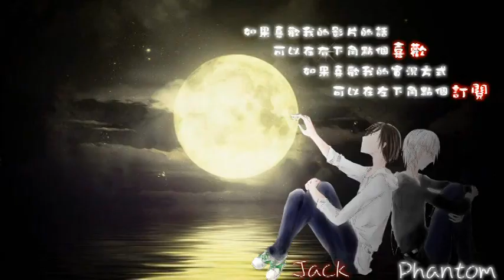捷克的實況之Minecraft : Skygrind 空島進化論 EP-3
▶Hello!!! 大家好 我是捷克◀

▶樹苗缺一個~只好從來了◀

▶♫：youtube音樂庫 Dova syndrome◀

▶如果喜歡我的youtube影片，◀
▶可以在右下角按個喜歡、◀